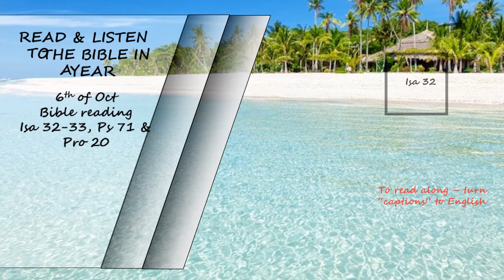OT, NT, PS, PRO Listen to the Bible in a year 6th of Oct Bible Reading Read by David Suchet